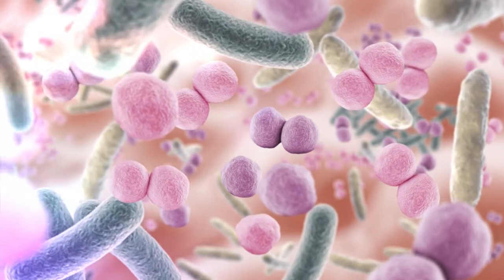Jambuwala Pharmaceutical Website Intro